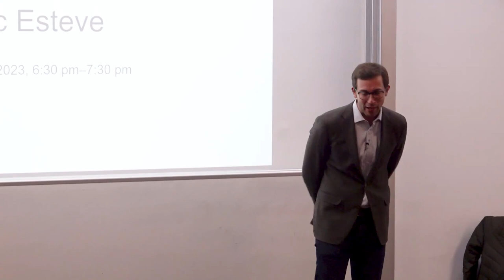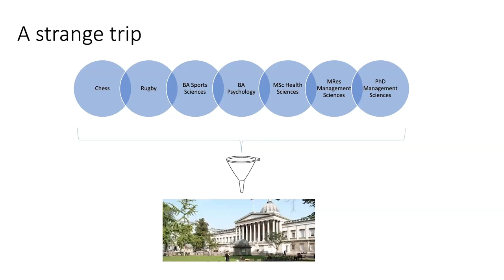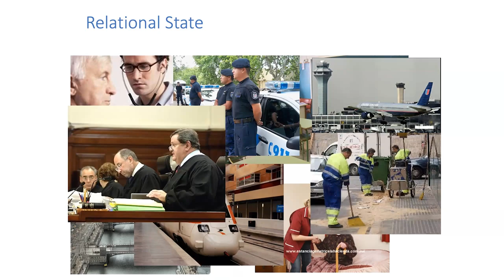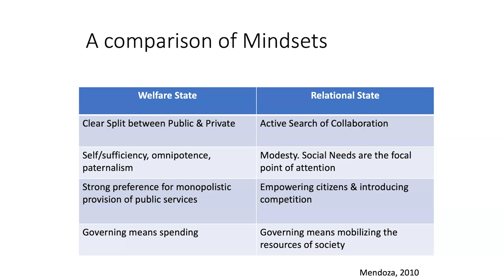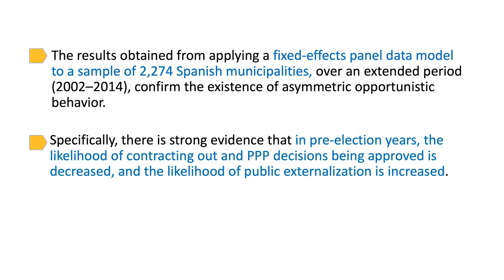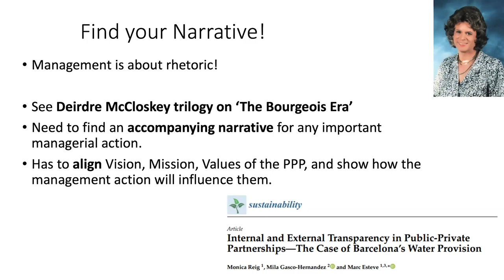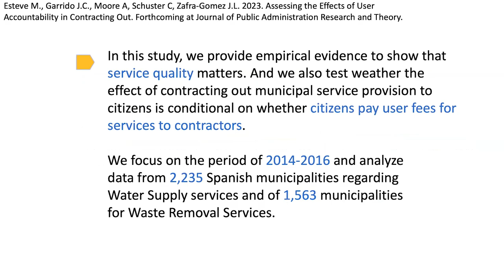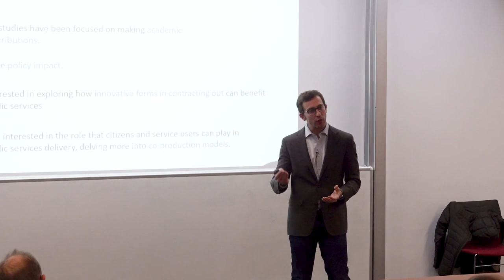Enhancing the Quality of Our Public Services. Prof Marc Esteve's inaugural lecture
In today's landscape of public service implementation, policymakers can choose from a diverse array of organisational forms. They can opt for exclusive reliance on public organisations, or they can build a variety of collaborative ventures with private or non-profit sectors, including initiatives like public-private partnerships, externalisations, or contracting out. But which of these forms work best? Advocates argue that collaborative structures hold the potential to enhance the delivery of public services, while skeptics contend that their intricate governance complexities pose substantial challenges. Yet, our understanding of the performance of public-private partnerships remains scarce.

This lecture aims to address this knowledge gap, delving into an exploration of which organisational arrangements strike the most favorable balance between efficiency and service quality. We invite you to join us for Professor Esteve's inaugural lecture, where we will navigate the nuances of this issue.